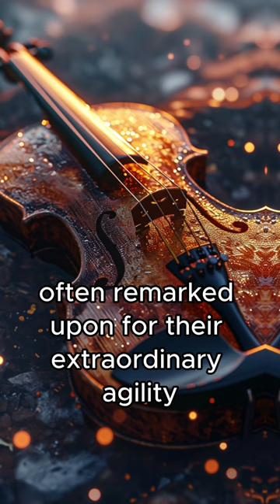Paganini's strategic enchantment captivated the Paris audience